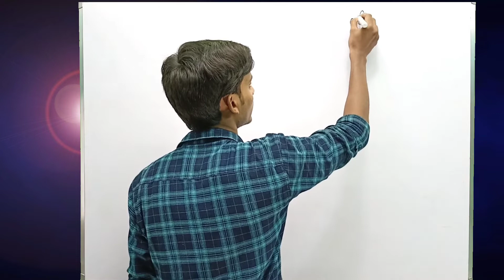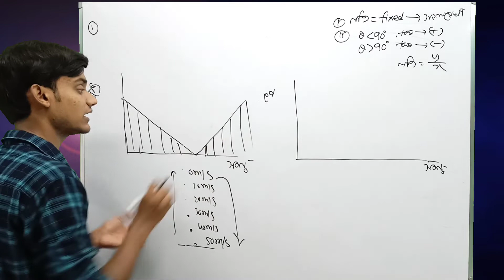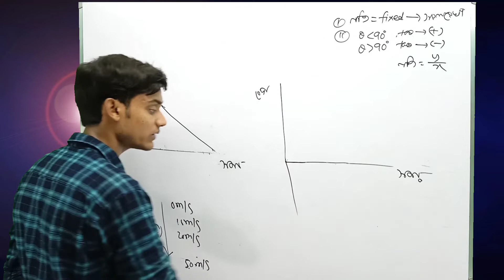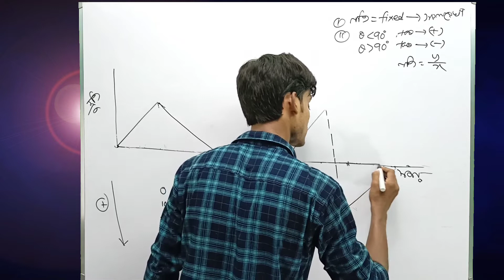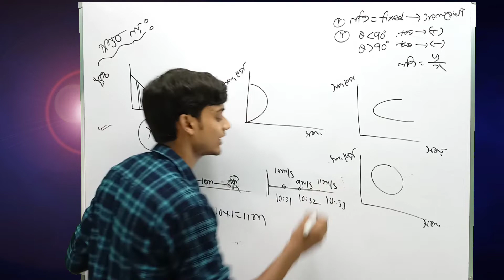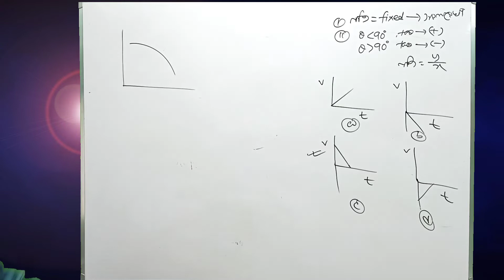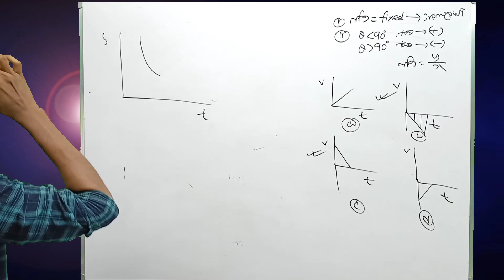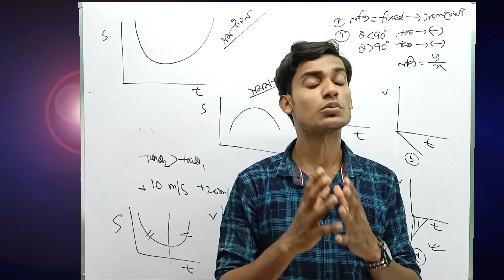কিভাবে লেখচিত্র অংকন করব? একমাত্রিক গতি | One Dimensional Motion | Class 11 | Lec 04 | BONG PHYSICS